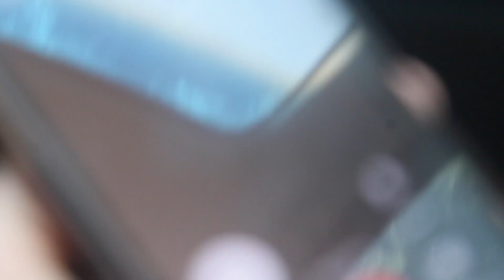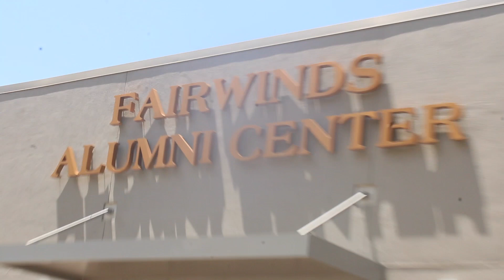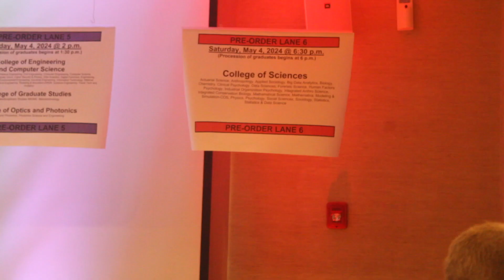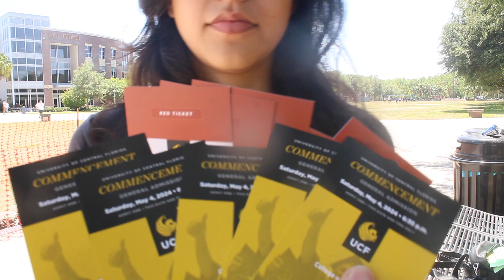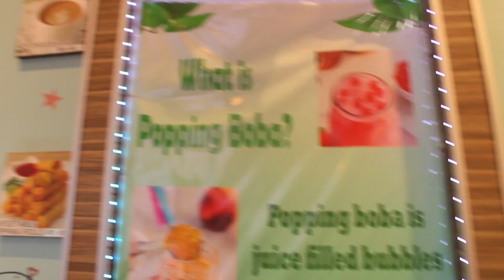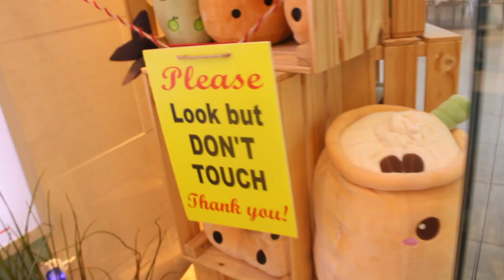I'M FREE ! ( S.3 / E.5)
Don't even know where to start, but sometimes that's a good thing.

NOMADIK.

Be sure to keep up with the socials for behind the scenes and more!